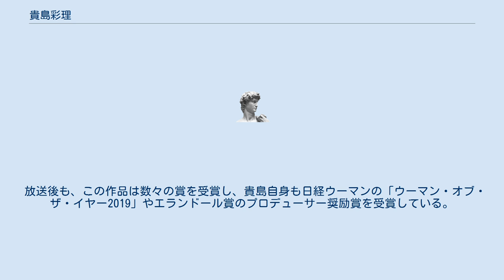貴島彩理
貴島 彩理（きじま さり、1990年3月20日 - ）は、テレビ朝日総合編成局ドラマ制作部プロデューサー。
 実父はTBSテレビコンテンツ制作局エグゼクティブシニアプロデューサーで数々のヒットドラマを手掛けるドラマプロデューサーの貴島誠一郎。
 東京都出身。
身長167cm。
玉川学園幼稚部、玉川学園小学部、玉川学園中学部・高等部、慶應義塾大学法学部法律学科卒業後、2012年、テレビ朝日に入社。
バラエティー部でAD、ディレクターを経験した後、2016年にドラマ部へ異動。
 『おっさんずラブ』、『私のおじさん』とプロデュース2作連続しておじさんがテーマとなっているが、意図したつもりはなく2本とも2016年ごろから提出していた企画である。
 『おっさんずラブ』の放送時は、視聴率が振るわなかった（第1話の視聴率は2.9%）ものの、最終話に近づくに連れてSNSなどで話題になり、Twitter トレンド世界1位を獲得した。
2019年5月6日現在、8月23日公開予定の劇場版と、連ドラ第2弾が決まっている。
 放送後も、この作品は数々の賞を受賞し、貴島自身も日経ウーマンの「ウーマン・オブ・ザ・イヤー2019」やエランドール賞のプロデューサー奨励賞を受賞している。